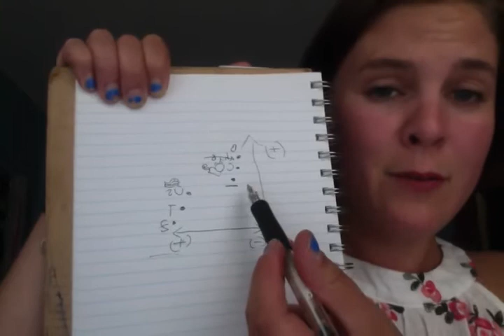How can I become aware without Mindfulness? LIFE HACK